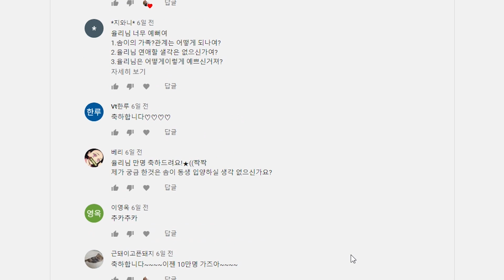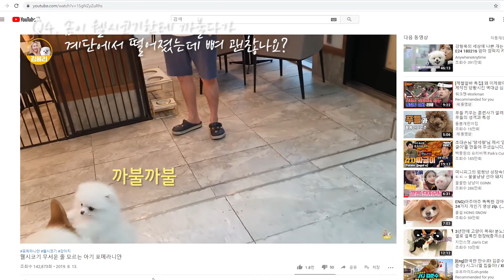구독자 만 명 감사합니다! 만 명 기념 Q&A 20문답 준비했어요 ♥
열분들 넘 고마워용!
어제 진행한 라이브도 진짜 재밌었고
이렇게 Q&A로도 조금 더 가까워진 것 같아서 정말 기쁘네용 ㅎㅎ
앞으로도 계속 지켜봐주시고 사랑해주세요!
더 귀엽고 설레는 영상들로
여러분들에게 힐링을 선사하겠습니댜!!
아참, 인스타 업뎃이 더 많으니
솜이와 저를 조금 더 일찍 만나고싶은 분들은
인스타 팔로우 꼭 해주세여~♡

▶인스타그램
luv_yulii